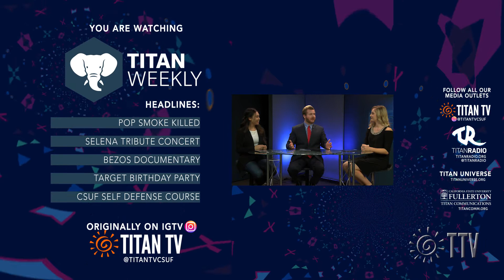Titan Weekly | Episode 4 Spring 2020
Welcome back, Titans! Are you feelin' it?!

This time on Titan Weekly, we talk about the latest entertainment news along with our very own Titan TV news!